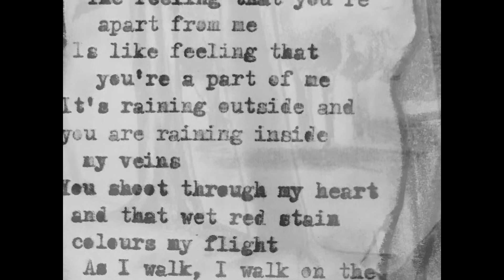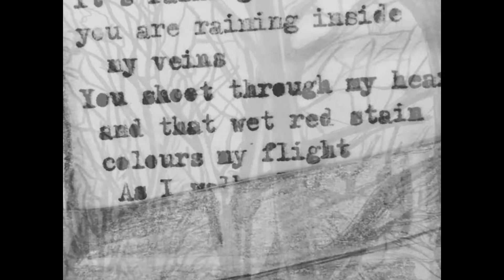The Love Notes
Two lovers meet for the first time and fall in love. As they part they each slip a love poem in the other's pocket...walking away they find their love notes...
How does their love story end?

This is a Moving Poetry movie by Lisa Marie Järlborn.
The drawings were published in Love Love #4 and the original drawings were shown at Love Love - The Real Fake exhibition at OFR Paris on March 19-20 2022.

Pencil drawing, Poetry, Animation & Edit by Lisa Marie Järlborn
Music & Poetry by Mark Fernyhough
Voices by Lisa Marie Järlborn & Mark Fernyhough